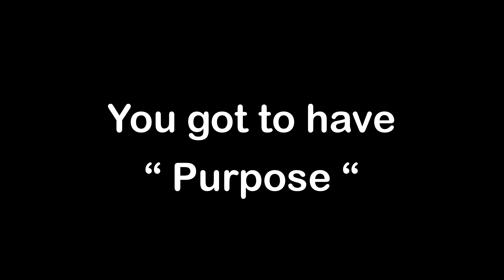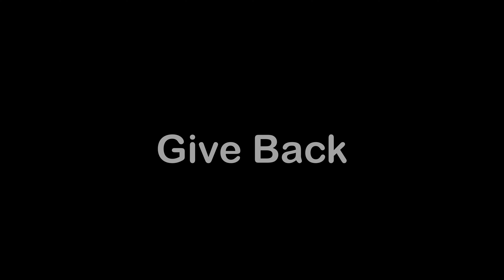You got to have purpose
It’s true, you got to have purpose.
The whole idea behind this video is to emphasize on the point that we should leave this planet earth in a better place for our kids or our next generation as compared to what we have got it from our parents.
Elon Musk being a technology innovator and industry disruptor has been the brains behind the meteoritic rise of Tesla, an electric vehicle manufacturers whose mission is sustainable use of energy.
His shareholding in Tesla has made him the worlds richest man.

I have my perspective on the topic, and the sections are time stamped
below:

00:00. You got to have purpose 👍 - An Introduction.
00:56. Our birth.
01:30. Growth years.
02:15. Marriage.
03:46. Save & growth years.
05:11. Give back.
06:09. Sustainable use of energy.
07:24. Example : Tesla.
09:04. How to monetize ?

Host : Sunny